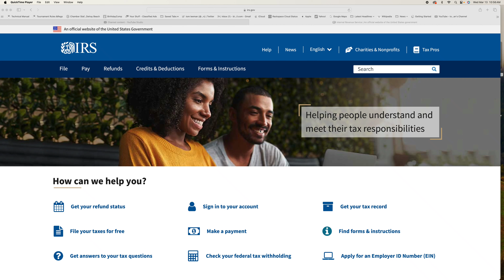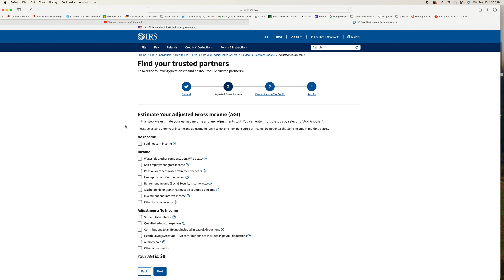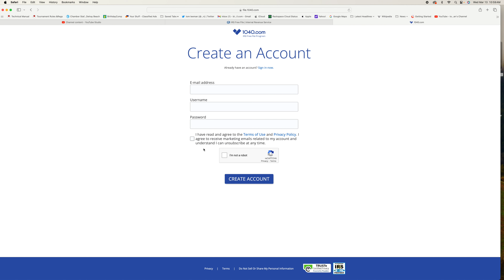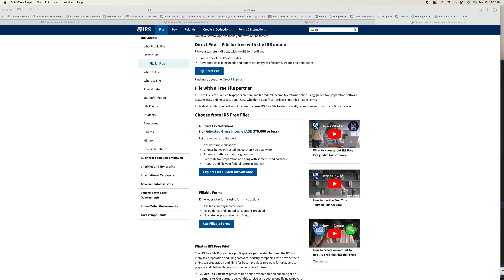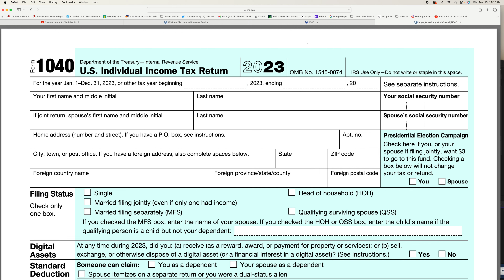File with a Free File partner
and mail your tax in